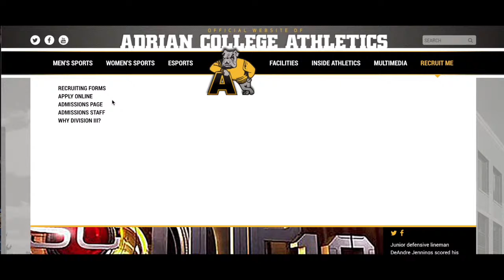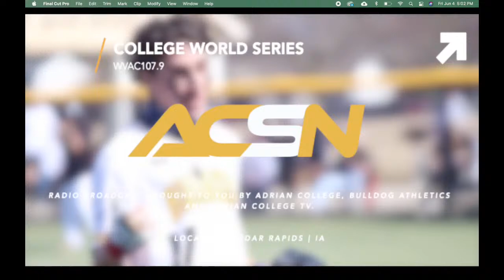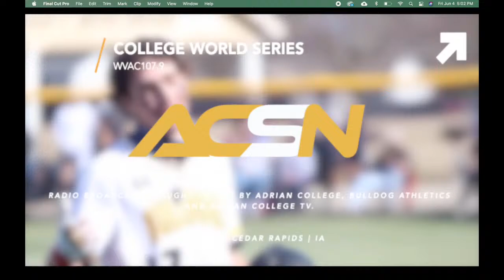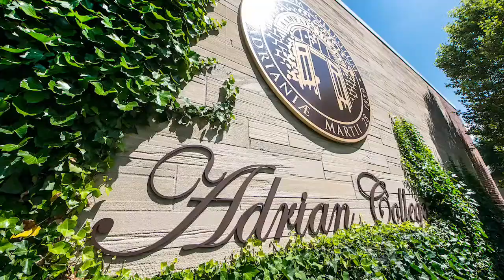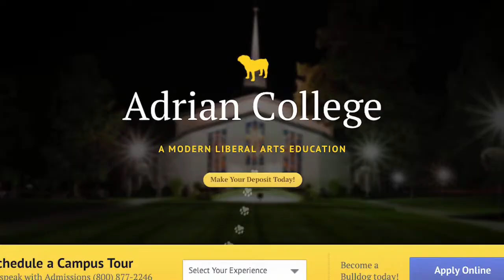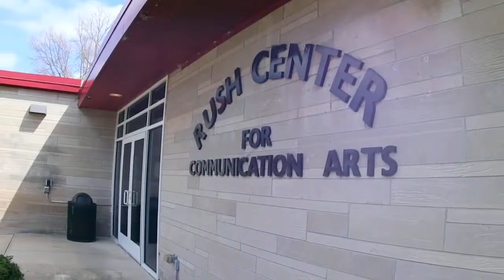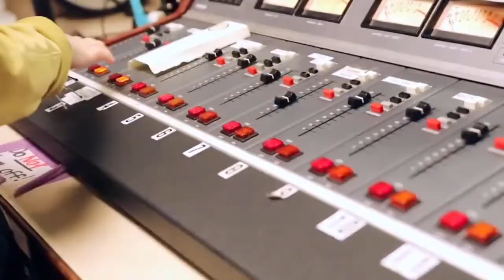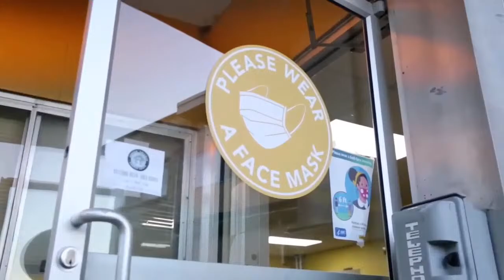NCAA Baseball l Adrian vs. Johns Hopkins | College World Series | 6/5/21